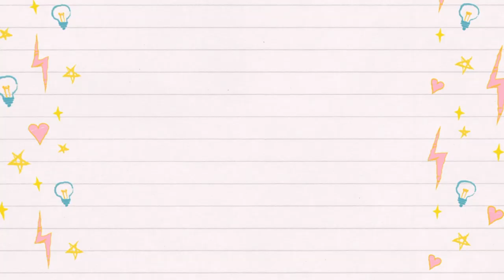【MOON VLOG】跟我一起上班吧！元氣滿滿去拍廣告♡ Work with me！♡劉佩玥MoonLau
好多朋友仔都好想我拍vlog，分享一下工作和生活的日常事，所以呢今次就同大家一齊打開我工作日記的其中一頁，歡迎大家同我一齊拍！廣！告！哈哈哈！

♡p.s. 感謝Dream beauty Pro對我的愛護和支持，今年又係我做代言人啦！請繼續多多指教！

Makeup by Angela Shum
Video production by Pang Liu n Matt Lau